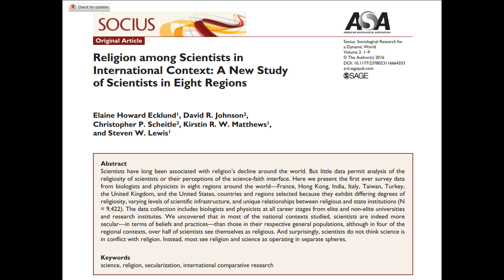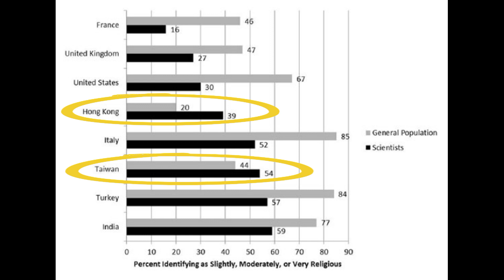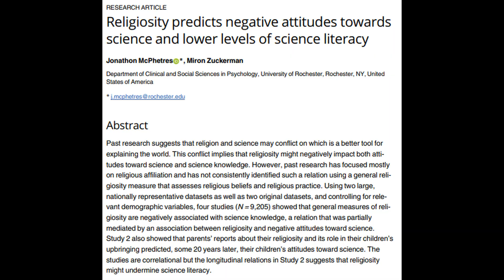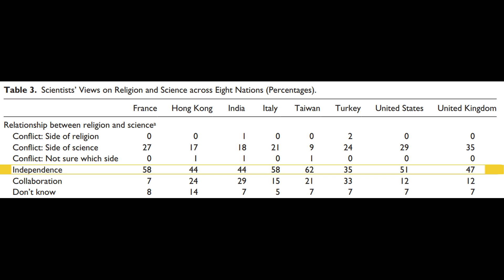Science Leads to Atheism? Why Scientists Are Far Less Religious Than The General Public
Studies have shown that the scientific community is generally less religious than the total population. In the first international survey of scientists' attitudes towards religion, only 40% of scientists described themselves as religious.

It's clear that scientists are less religious than the general public, but why is this the case? Does science lead people away from religion, towards atheism?

In this video I discuss the findings of surveys on these questions, and how perceived conflict between science and religion could explain them.

References:

Religiosity predicts negative attitudes towards science and lower levels of science literacy,

Religion among Scientists in International Context: A New Study of Scientists in Eight Regions,